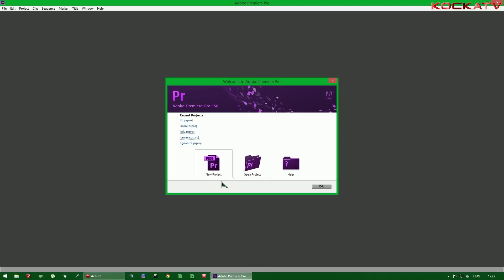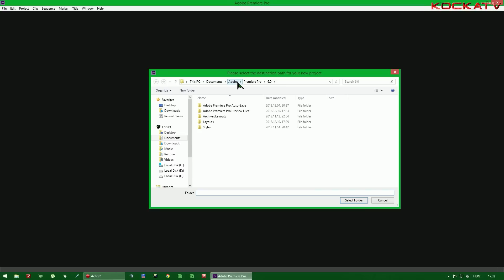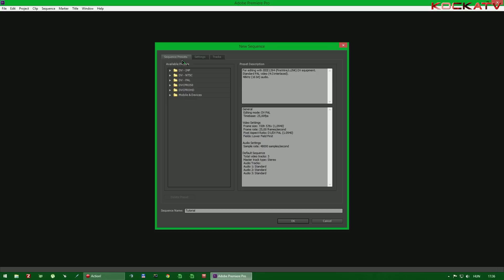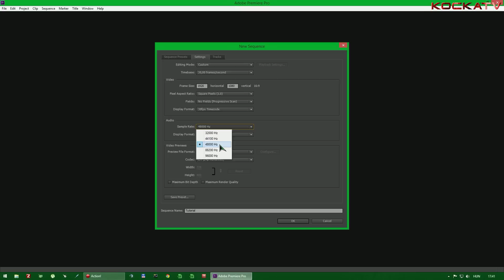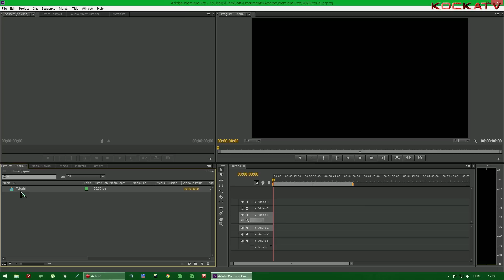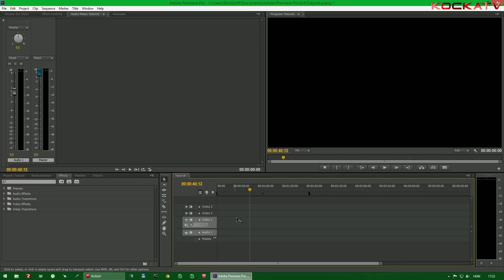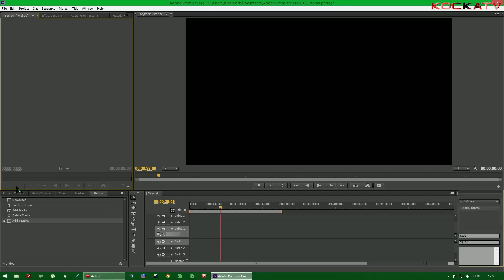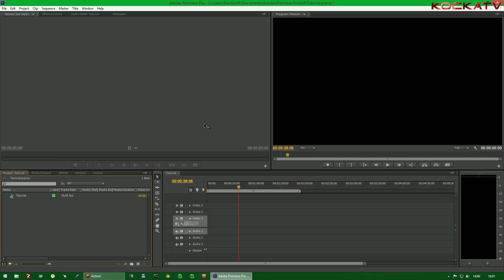Adobe Premiere Pro CS6 Tutorial - FULL KEZDŐKNEK I. [HD] [M] [HUN]